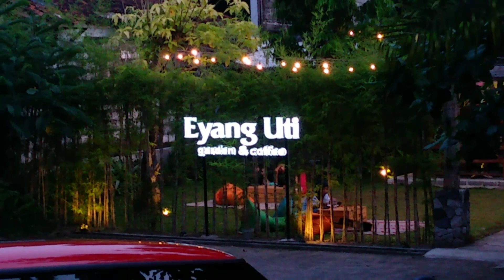KEDAI KOPI PINGGIR JALAN DESIGN /DESAIN KONTAINER " KELILING CAFE " EYANG UTI GARDEN & COFFEE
kali ini saya berkunjung ke kedai kopi eyang uti untuk mencoba kopi dari botth kontainer yang menyediakan kopi. bagaimana dengan kopi yang disajikan. kopinya berkualitas premium sehingga rasa yang didapat nikmat. kopi yang saya pesan kopi gayo dengan metode seduh v60. keunggulan dengan kontainer ini simple dan tampilan kekinian
untuk kebutuhan kopi bisa kontak kami